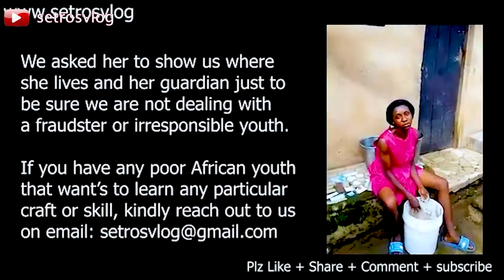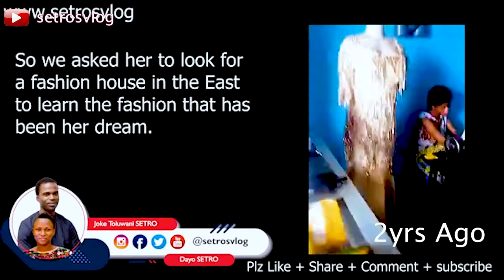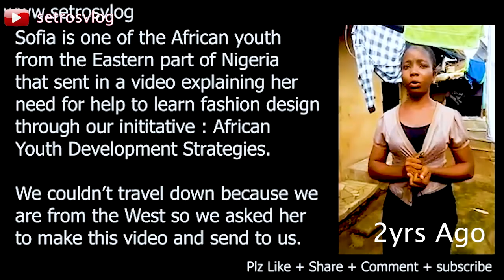She Lost Her Mom Yet , She Decided To Be Great : See Her Result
This is the story of an African girl who fought all odds to stand out in the world of fashion and today she is happily married ad well productive in her choosing field of fashion.